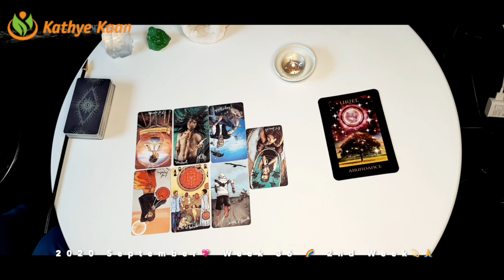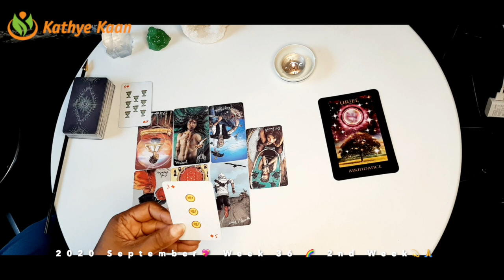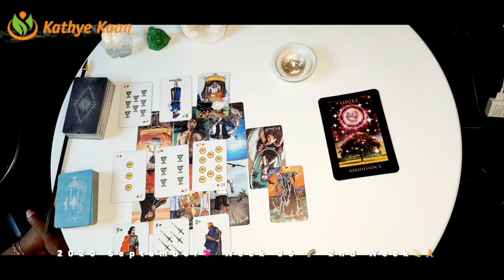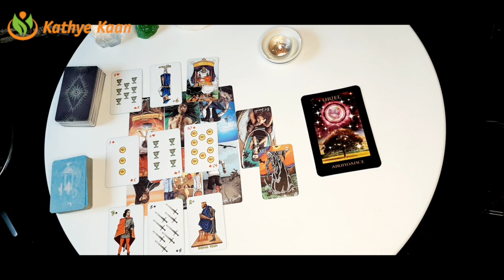CANCER ABUNDANCE! Be open 💖WEEK 37 🙏💫WEEKLY READING SEPTEMBER 07 13💫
Kathye